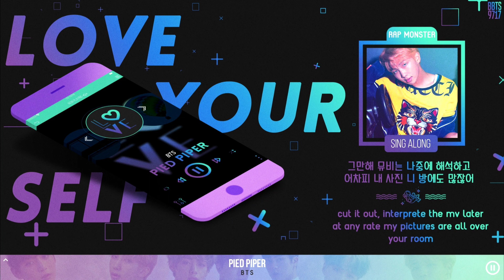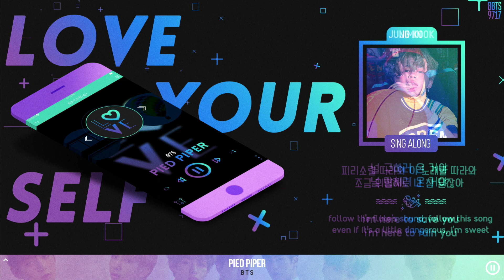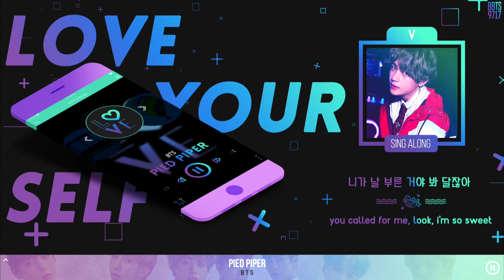BTS - Pied Piper Lyrics [ENG/KOR]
Lyrics by @papercrowns on Twitter